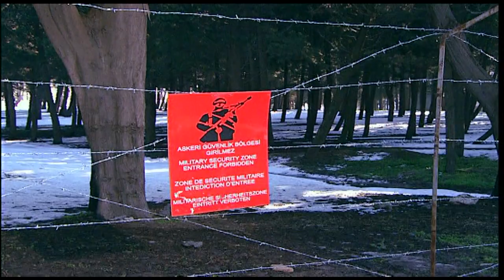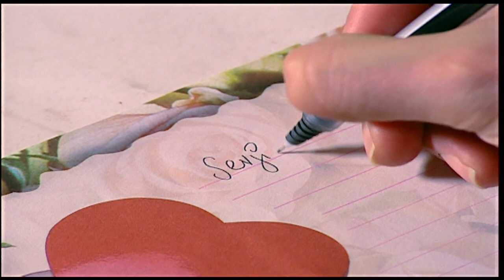EMRET KOMUTANIM 29. BÖLÜM | FULL HD İZLE!